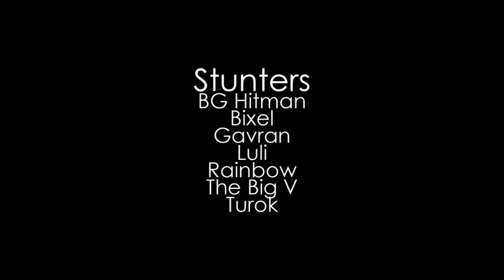DSS - G2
DSS' new VCMP live video. It's full of great stunts, the guys really did their best. I hope it's watchable.

Happy birthday V, have a great one!